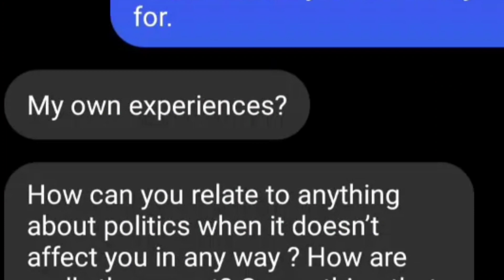My Old Friend From High schools Girlfriend Started Blowing Up My Phone!!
Ring Wing talking points are so damn WRONG. Too wrong to be called 'Right Wing ' that's for sure!! Its a Right wing tactic I deal with all day, if they can't argue particulars, they try to attack you on a personal level. It's so revealing as far as I'm concerned. What do you think??